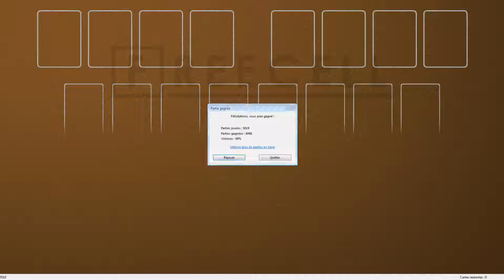Solution to freecell game #7010 in HD